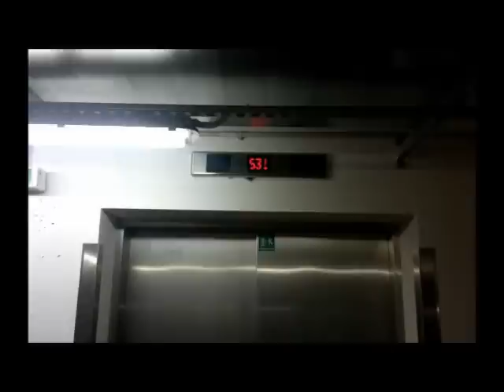Motol Vozíčky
Podzemní dopravní systém FN Motol - provoz v Tunelech.